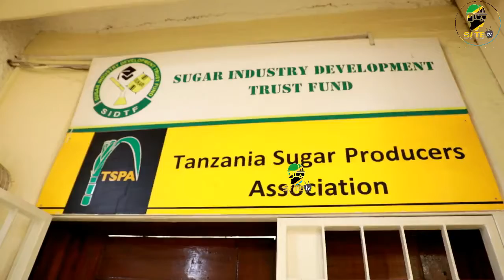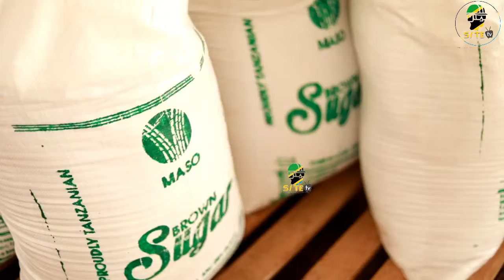WAZIRI MKENDA Apigilia Msumari, Serikali Haitatoa Kibali cha Kuagiza Sukari Kwa Wafanyabiashara